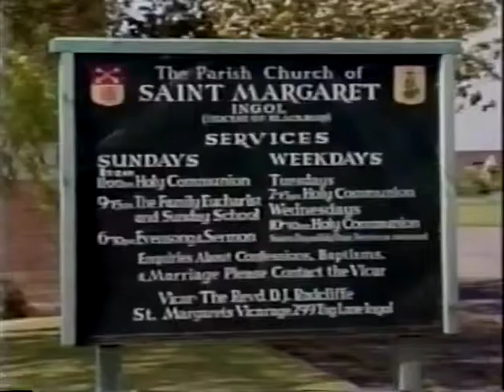The Wedding of Diane and Brian Ogden